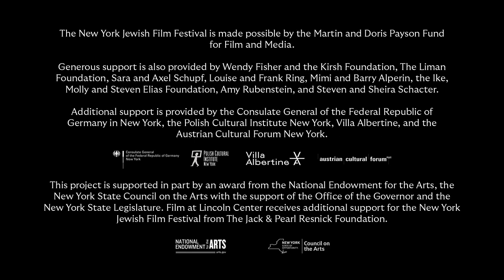New York Jewish Film Festival 2023 | Trailer | Jan. 12-23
The Jewish Museum and Film at Lincoln Center will present the 2023 New York Jewish Film Festival in-person and virtually from January 12 through 23.

The 2023 edition will feature in-person screenings at the Walter Reade Theater, 165 West 65th Street, NYC, and two virtual offerings. The NYJFF line-up showcases 29 wide-ranging and exciting features and shorts (21 features and 8 shorts), including the latest works by dynamic voices in international cinema, as well as the world premiere of a new 4K restoration of the groundbreaking 1997 documentary A Life Apart: Hasidism in America by Oren Rudavsky and Menachem Daum.